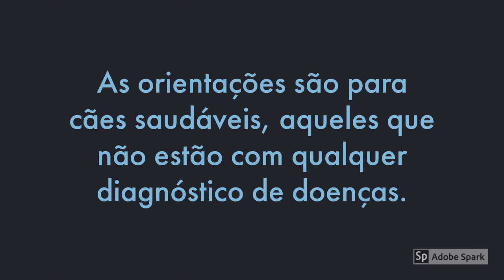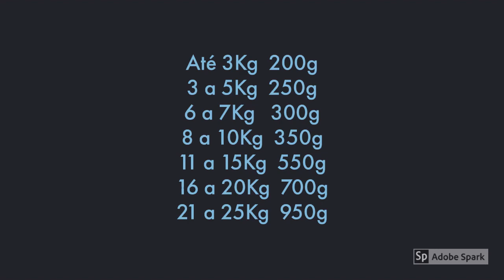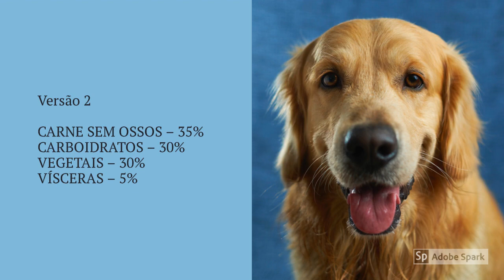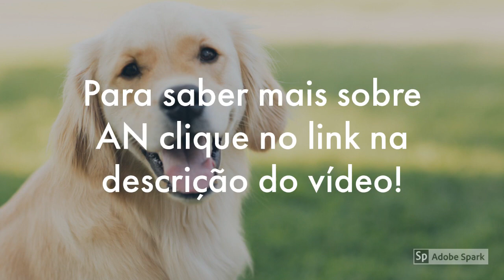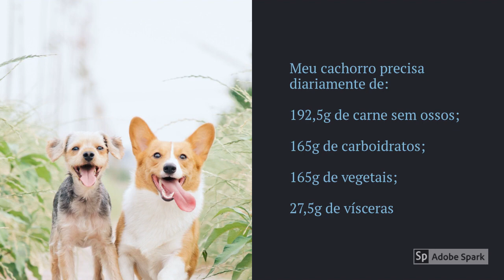Como calcular a quantidade diária de comida natural passo a passo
Como calcular a quantidade diária de comida natural para o cachorro. Neste vídeo você vai conhecer o passo a passo para calcular a quantidade de proteína, carboidratos, vegetais e vísceras que seu cachorro precisa diariamente.

Fiz um vídeo melhor e mais simples para calcular a quantidade de comida natural diária e com receita, confira:

COMO CALCULAR A QUANTIDADE DIÁRIA DE COMIDA NATURAL
PARA O MEU CACHORRO

As orientações são para cães saudáveis, aqueles que não estão com qualquer diagnóstico de doenças.

Nesse vídeo vou mostrar o passo a passo que eu faço para montar o cardápio para o meu cão.

Primeira orientação:

Você sabe se cão está no peso adequado?
A observação é o fator mais importante, conforme for alimentando perceba se ele engorda, emagrece, se aceita os alimentos e a forma (cru ou cozido, picado, inteiro..) que aceita.

Pese seu cachorro

2. Você conhece o peso ideal pra raça? Pra idade?

A maioria dos cães cresce mais ou menos o tamanho médio de outros cães da mesma raça.

Fatores além da raça que influenciam no peso saudável do cão.

Alguns cães desenvolvem músculos com mais facilidade e, portanto, pesam mais, enquanto outros podem ser mais leves enquanto ainda são de tamanho e peso saudáveis.

Se o seu cão parece saudável, provavelmente ele está.

3. Ao saber o peso do seu cão você consegue saber a quantidade de comida diária que ele precisa

Peso do cachorro / Quantidade de Comida por dia
Até 3Kg  -  200g
3 a 5Kg  -  250g
6 a 7Kg -   300g
8 a 10Kg - 350g
11 a 15Kg - 550g
16 a 20Kg - 700g
21 a 25Kg - 950g
26 a 30Kg -  1Kg
31 a 35Kg - 1,2Kg
36 a 40Kg - 1,3Kg
+ 41Kg -  1,5Kg +

Meu cachorro tem 11Kg, portanto a quantidade diária que ele precisa é cerca de 550g.

Eu divido em 2 porções, e no almoço ele come mais:

Por volta de 13:30 / 14:00 eu sirvo 300g

Por volta das 20:00 eu sirvo 250g

Eu costumo intercalar entre AN Cozida e AN Crua. Você também pode fazer o mesmo, não é necessário ter apenas um padrão. Se o seu cachorro aceita melhor carne cozida, então dê AN cozida, se gosta de crua, dê crua. A questão é ser comida natural caseira, a mais equilibrada possível.

A Alimentação Natural se divide em:

Proteína (pode ser crua ou cozida, se quiser dar com ossos devem ser crus)
Carboidratos
Vegetais
Miúdos

E cada nutriente tem a quantidade adequada para que a dieta seja equilibrada.

AN COZIDA E CRUA SEM OSSOS

Você precisa definir primeiro qual será a versão para então fazer os cálculos de comida diária como mostro no vídeo. Escolher uma versão não quer dizer que você não possa optar por outra no futuro.

Pode sofrer variações de acordo com a adaptação do pet

CARNE SEM OSSOS – 40%
CARBOIDRATOS – 25%
VEGETAIS – 25%
VÍSCERAS – 10%

Versão 2

CARNE SEM OSSOS – 35%
CARBOIDRATOS – 30%
VEGETAIS – 30%
VÍSCERAS – 5%

VERSÃO 3: MAIS BÁSICA

CARNE SEM OSSOS – 30%
CARBOIDRATOS – 35%
VEGETAIS – 30%
VÍSCERAS – 5%

❗Isenção de responsabilidade: este vídeo foi elaborado apenas para fins educacionais e não deve ser usado como um substituto para cuidados veterinários profissionais. Para qualquer dúvida relacionada à saúde, consulte sempre um veterinário qualificado.